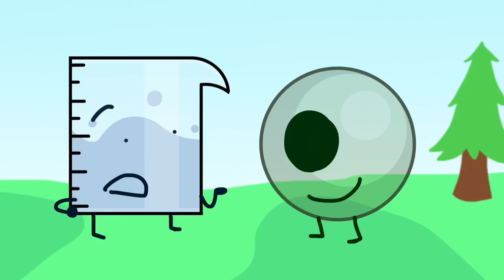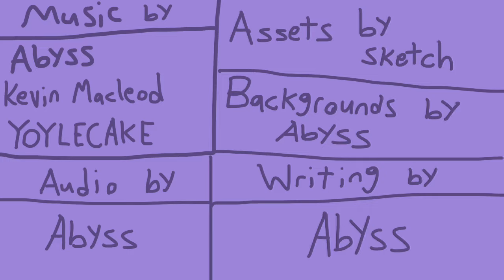BFAnGBA 1: One Giant Leap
Battle For The Gummy Bear Album is back for a SECOND SEASON! With a bigger and better cast, will The Gummy Bear Album be able to handle all of this without getting burnt out yet again? You just have to find out! Meet sixteen new contestants who are all eager to play in this game and win the grand prize! ..The grand prize in question will be revealed in the episode, so why are you still reading this description? Go watch it now! I’m telepathically forcing you to!

obligatory tags:

bfdi bfdia idfb bfb tpot hfjone object show osc ii ii2 iii inanimate insanity basketball blocky bomby golf ball book needle nickel tree price tag winner firey leafy lightbulb invitational ppt2 paper puppets object overload sacri burner bftmi bftgba 5sos 5sos2 5sos3 5sos:bs olo old try not to laugh object overload brawl of the objects object multiverse battle for dream island again for bfdi the power of two win for the tv rectangle8 my singing monsters bummm bum bum war for wubbox bftb msmpokegamer fuck lmao super mario bros special smash cool boy girl non binary pansexual asexual aroace lgbt gay lesbian trans rectangle square burger choccy milk chocolate milk milk suitcase y housey balloon marble race the amazing twow ewow jacknjellify plays friday night funkin at 3 am challenge gone wrong